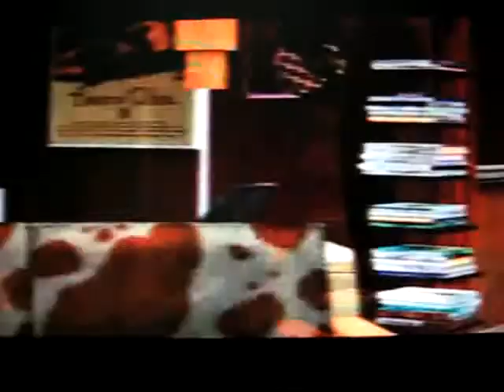The Sims 3